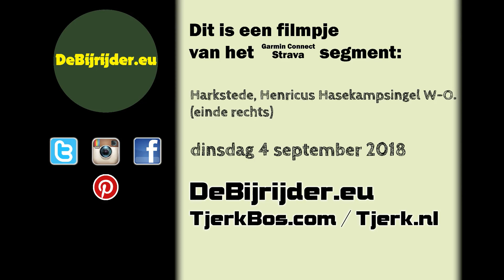cTB - Harkstede - Henricus Hasekampsingel W-O (einde rechts) 01.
Harkstede - Henricus Hasekampsingel W-O (einde rechts) 01.